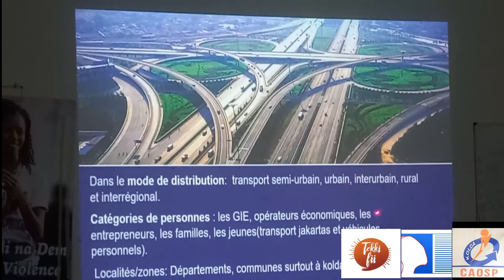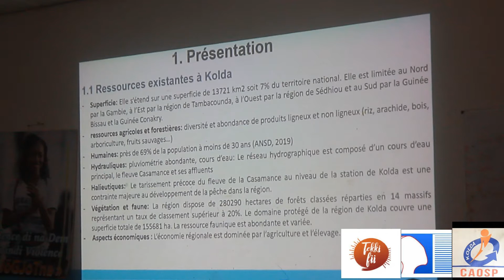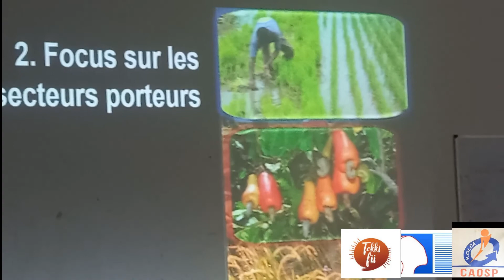CAOSP DE KOLDA ET FILIERES PORTEUSES